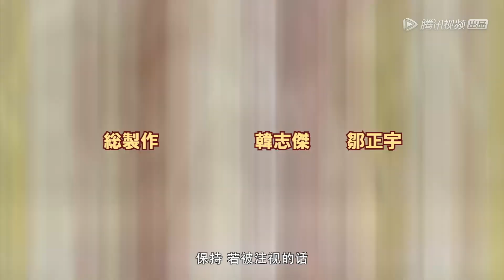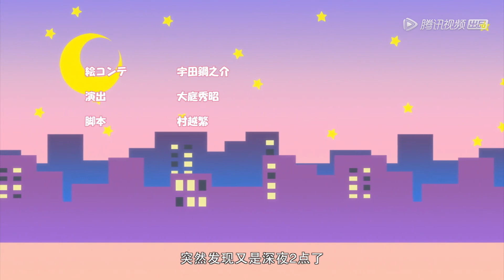ENG SUB【日语版】【麻辣女配 Spicy Girl】EP01 | 苏晓和高导羞耻的“交易”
《麻辣女配》讲述了非典型恶毒女配为博上位，“献身”表里不一恶趣味影帝。看“妖艳贱货”如何勇斗绿茶婊白莲花，事业爱情一把抓！
▶10月14日首播，每天中午1点更新一集